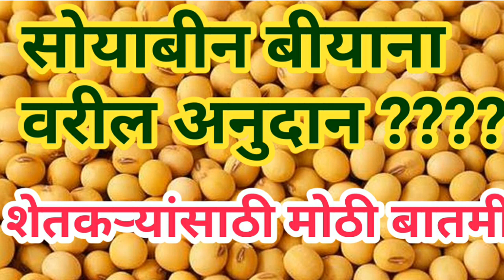अनुदान संदर्भ सर्वात मोठी अपडेट 2020 शेतकर्‍यांसाठी महत्वाची बातमी